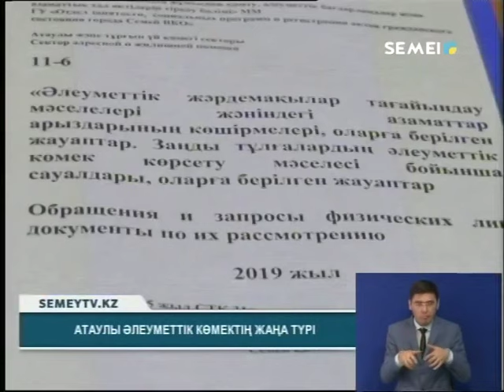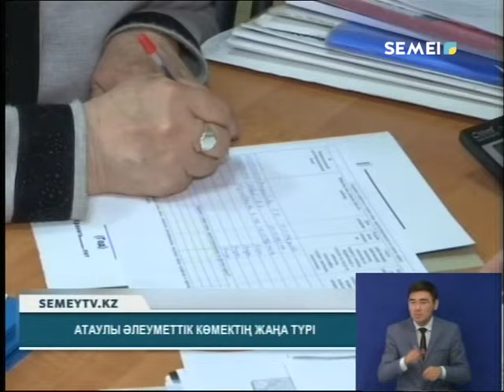БІРЫҢҒАЙ ЖӘРДЕМАҚЫ ЕНГІЗІЛМЕК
Тәжірибе көрсеткендей қаржыландыру көлемінің ұлғаюы, өз кезегінде кейбір жәрдемақы алушыларда масылдық көзқарасты қалыптастырады. Осыған байланысты белгілі бір шаралар қабылданды.